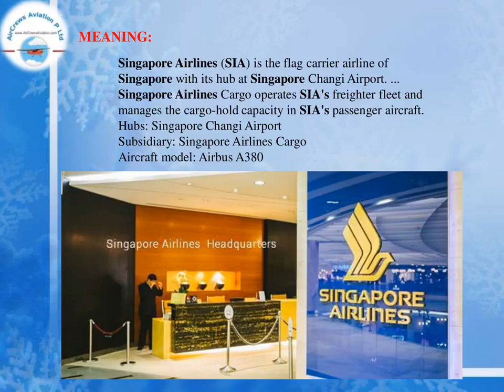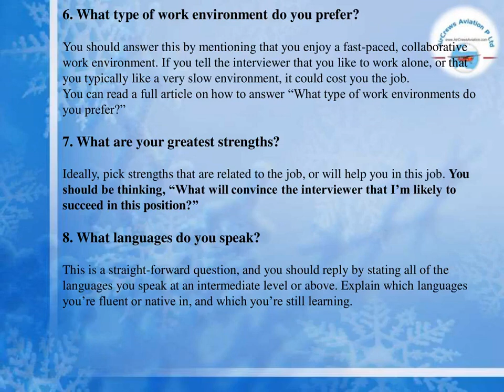Cabin Crew Singapore Airlines Questions Answers Requirment Benefits Rajarajeswari Jagatheesan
Cabin Crew Singapore  Airlines Questions   Answers Requirments  Benefits
by
Rajarajeswari Jagatheesan  HR Manager AirCrews

Cabin Crew, Singapore Airlines, Questions Answers, Requirments, Benefits, Rajarajeswari Jagatheesan, HR Manager AirCrews